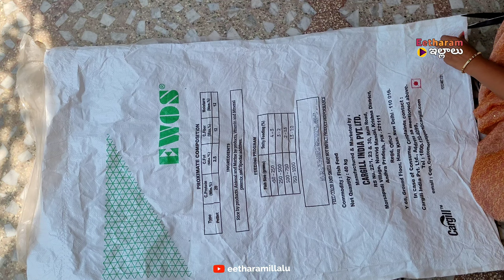grow bags for terrace garden | grow bags making | grow bags for vegetables | grow bags for plants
grow bags for terrace garden, grow bags for gardening, grow bags for vegetable garden, grow bags making, home made grow bags, how to make grow bags for plants at home, grow bags for vegetables, grow bags for plants, grow bags for leafy vegetables, grow bags in telugu, grow bags making in telugu, grow bags for terrace garden, grow bags making, grow bags for vegetables, grow bags for gardening, grow bags for flowering plants, grow bags price, grow bags near me, grow bags wholesale, grow bags online, grow bags sizes, grow bags amazon, grow bags flipkart, cheapest grow bags, homemade grow bags, free grow bags, grow bags for fruit plants are shown in this video. Please watch complete video and share your feeling in comments. Go through channel for more informative videos

telugu garden,
telugu gardening videos,
telugu gardening vlogs,
telugu gardener,
garden vlogs,
gardening vlogs,
gardening in telugu,
mokkala pempakam,
terrace garden,
terrace garden telugu,
vegetable garden,
telugu gardening channel,
terrace garden in telugu,